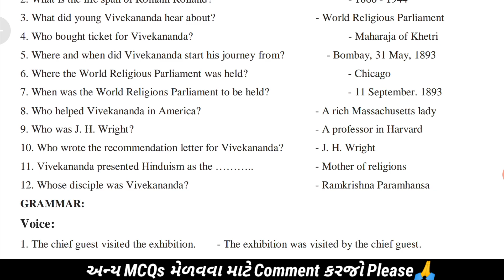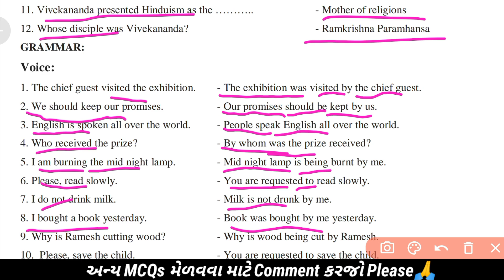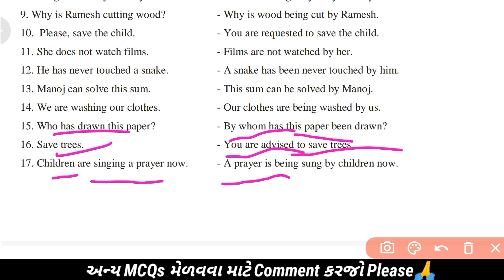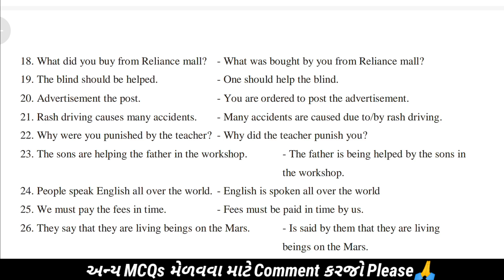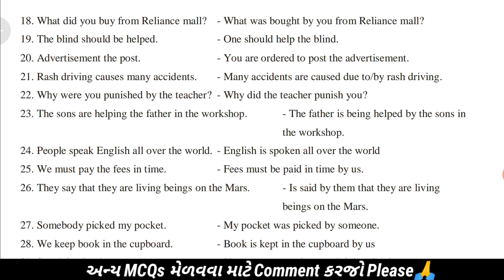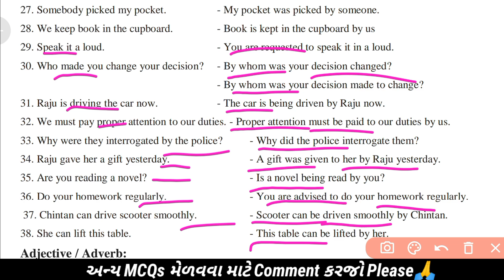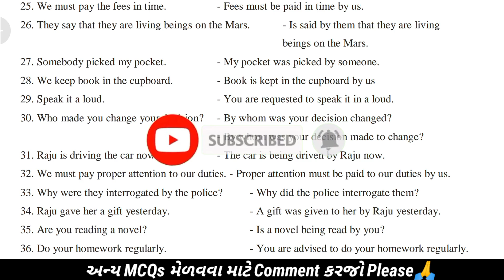B A Semester 3 Compalsory English MCQs l Part 2 l HNGU Offline MCQs Exam l B.A.S.Y Sem 3 MCQs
B A Semester 3 Compalsory English MCQs l Part 1 l HNGU Offline MCQs Exam l B.A.S.Y Sem 3 MCQs

B A Semester 3 Compalsory EnglSem MCQs
Part 1
HNGU Offline MCQs Exam
B.A.S.Y Sem 3 MCQs

B A Sem 3 Compalsory English MCQs Most IMP MCQs 2021 l B A Sem 3 MCQs l B A Sem 3 MCQ

b a semester 3 Mcqs, hngu online exam materiyal, B A SEM 3 COMPULSORY ENGLISH MCQS

compulsory English MCQ, compulsory English, sppu, pune university, online Exams, University exams, Multiple Choice Questions, MCQ, SYBA

compulsory English, online Exams, university online Exams, university exams, mcq, SYBA